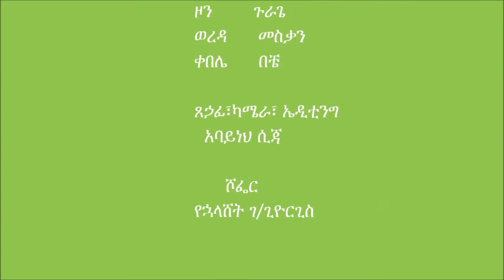Preparation of Urea Molases Block